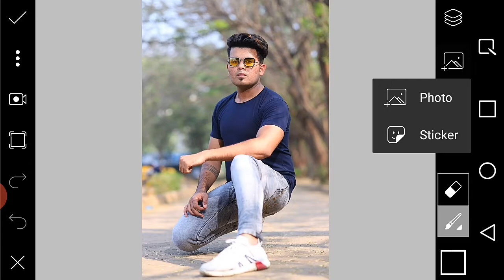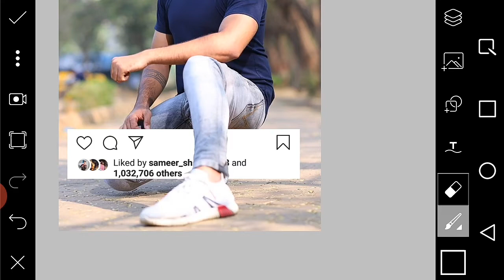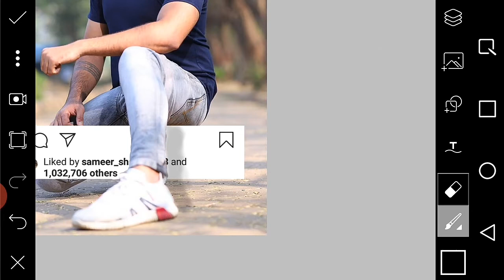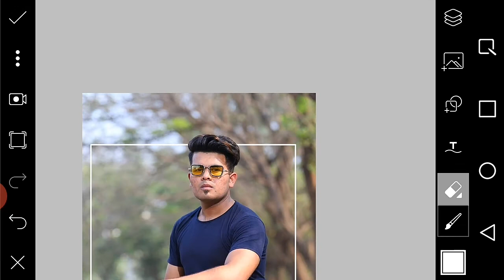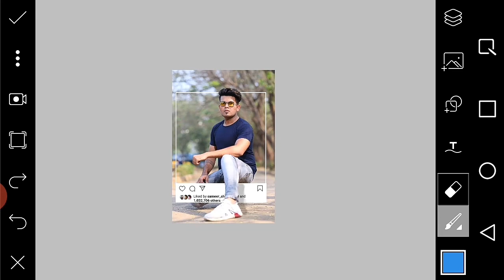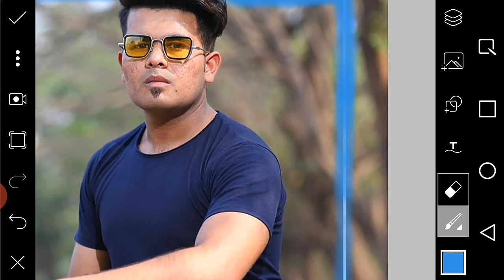Picsart 3d Instagram post dp editing |Picsart photo editing |Picsart new tutorial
New picsart Dripping effect tutorial

picsart photo editing 3d dp photo editing